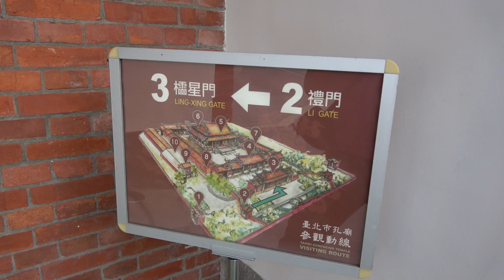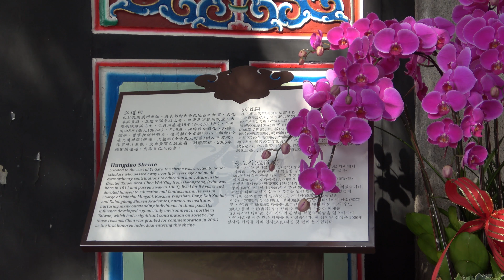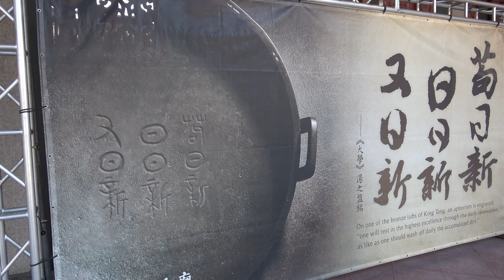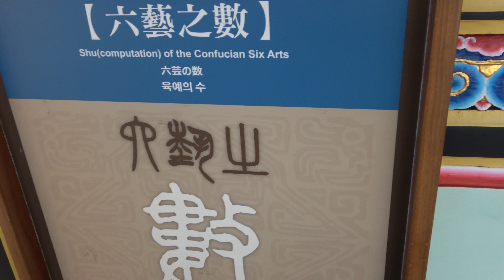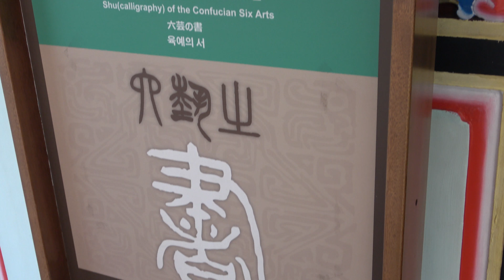(Travel Vlog) Taipei Confucius Temple 台北市孔廟 Taipei Taiwan Travel